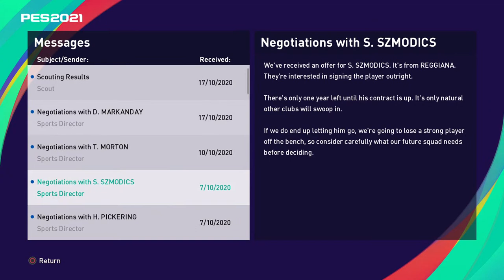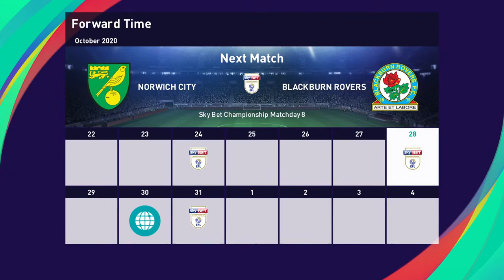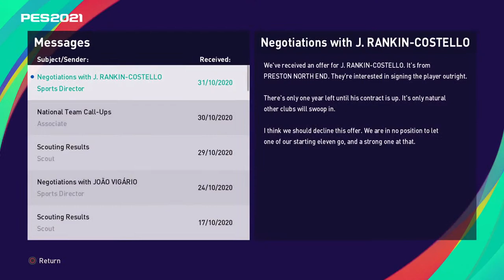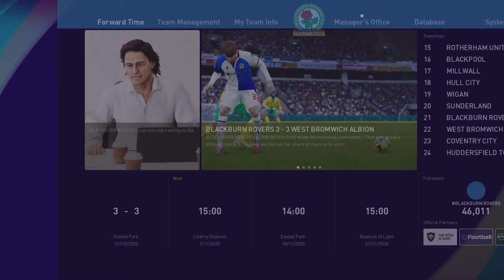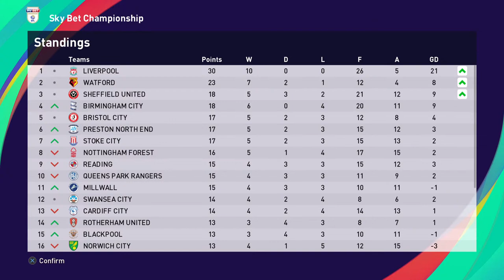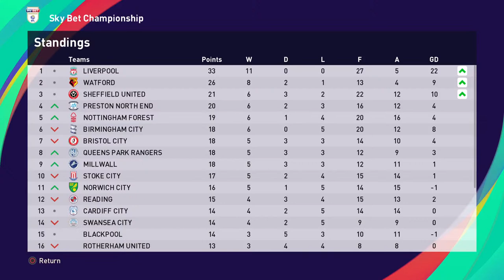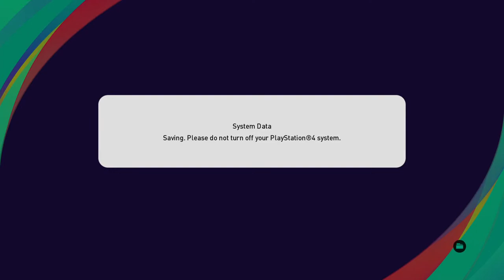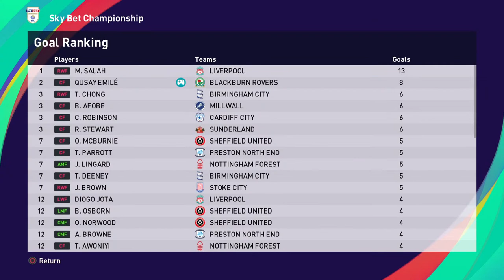Blackburn Rovers s1 - Cartledge Ball